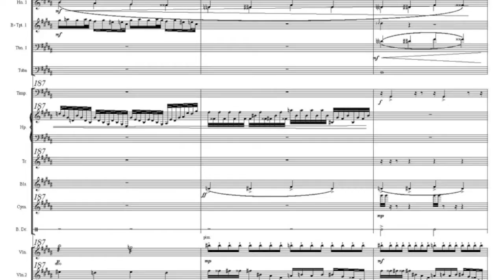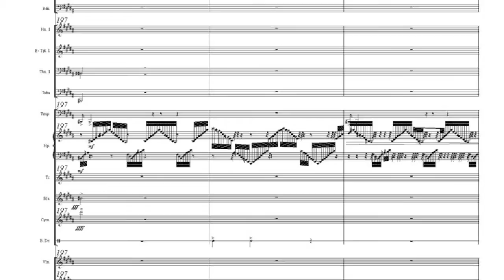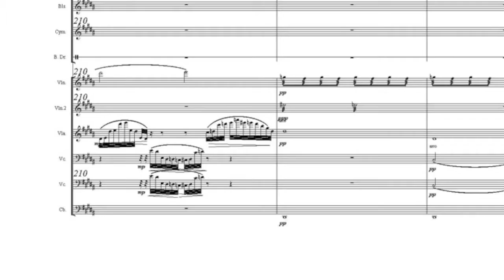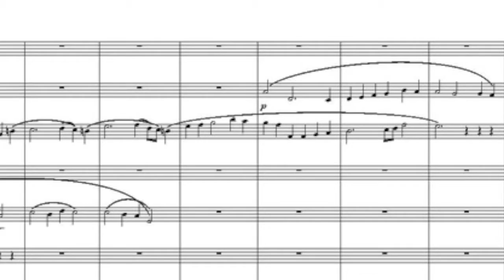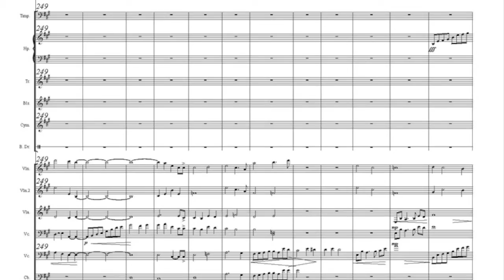Crossing Acheron (III)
3rd part of symphonic piece Crossing Acheron. composed in finale print music and played with Garritan Personal Orchestra. visit for more music